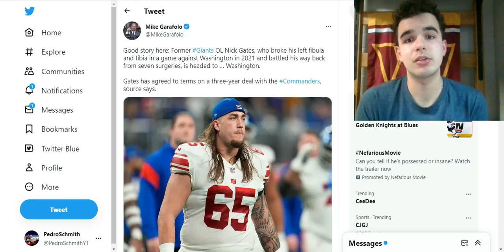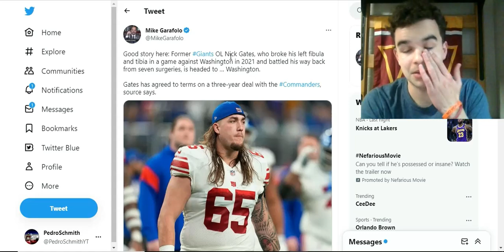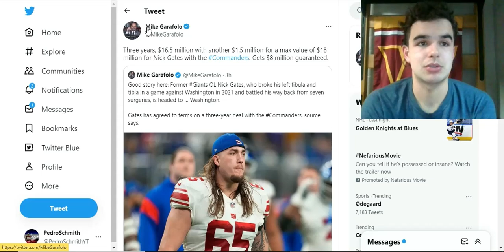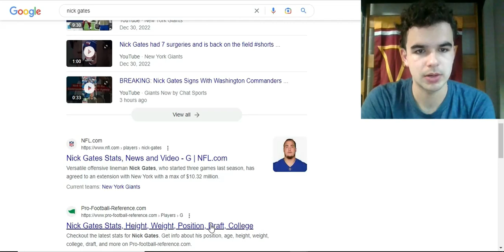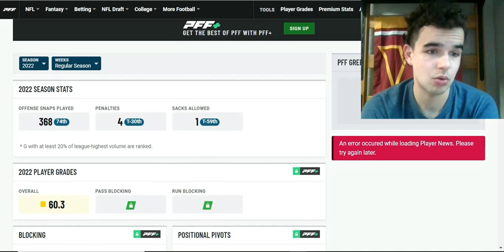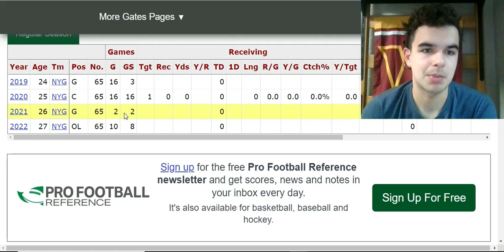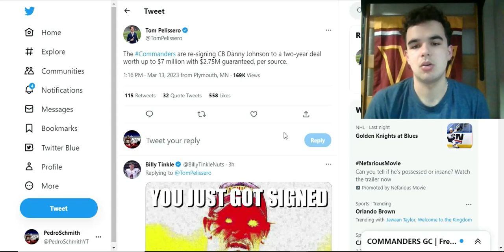The Washington Commanders Sign OL Nick Gates + CB Danny Johnson!